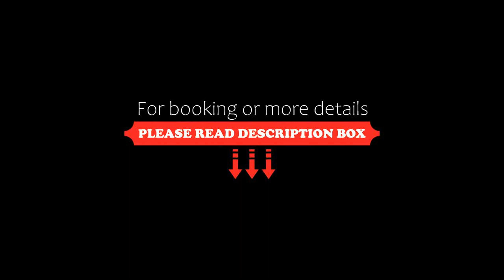Gold Hotel, Hue, Vietnam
About Property:
You're eligible for a Genius discount at Gold Hotel! To save at this property, all you have to do is sign in.
Centrally located in Hue City, Gold Hotel is a 5-minute walk from the Perfume River. It features 4 dining options and an outdoor pool. Guests can enjoy free WiFi access in all areas and free parking on site.
The non-smoking rooms at Gold Hotel come with elegant modern interiors and a private balcony, as well as large windows. Each air-conditioned room is equipped...
Property Type: Hotel
Address: 28 Ba Trieu Street, Hue, Vietnam
Searching For
1. Gold Hotel - Hue - Vietnam
2. Gold Hotel - Hue - Vietnam Address
3. Gold Hotel - Hue - Vietnam Rooms
4. Gold Hotel - Hue - Vietnam Amenities
5. Gold Hotel - Hue - Vietnam Offers and Deals
Audio Credit:
Track Title: Blank Slate
Artist: VYEN